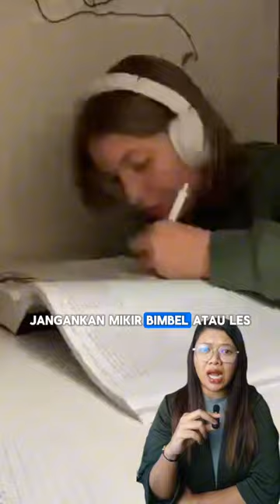kesempatan tak terbatas untuk kalangan atas (versi lengkap)